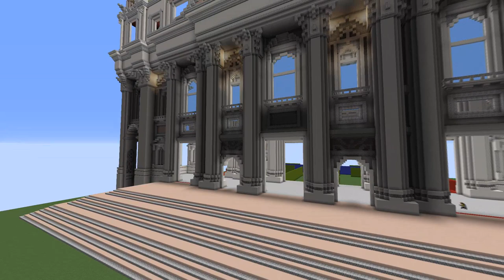Saint Peter's Basilica [Vatican] - Minecraft Timelapse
Hi, this took about 98 hours to build. If you want to check it out, the server is down below. Take care!